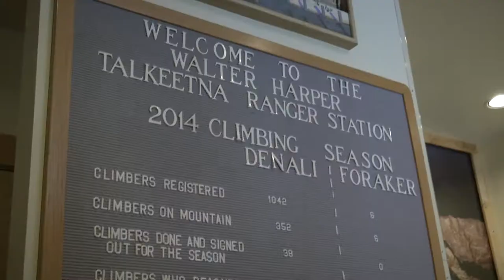Soldiers arrive at Mount Denali Base Camp (B-roll) | US Army, Alaska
Denali T-shirt, stickets, etc.
Recommended Resources
• To The Top of Denali: Climbing Adventures on North America's Highest Peak
• The Deadliest Climbing Disaster on America's Wildest Peak Denali's Howl
• Denali National Park and Preserve (National Geographic Trails Illustrated Map)
• Denali's West Buttress: A Climber's Guide to Mt. McKinley's Classic Route